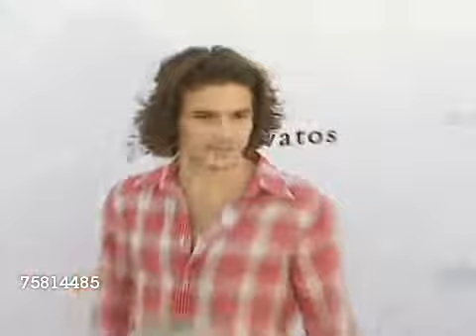santiago cabrera dios miooooooooo